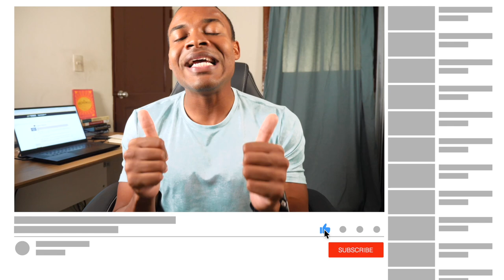How I Remember Everything I Read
So, there’s this fallacy that when you read a book you are supposed to remember everything you read or else you wasted your time.

The truth a lot of books are very similar, original ideas tend to be very unoriginal, and from reading over 200 books or so, I could tell you, I realize that a lot of books just have 1-3 ideas worth remembering.

What I’m saying is, not everything you read is worth remember, and not everything you don’t remember, doesn’t mean you don’t still use it (it sounds weird I know)

1. Mistakes People Make

-Speed reading: I remember this joke that warren buffet uses, he says a lot of people that speed read, once they are done with the book, you ask them what it was about and they tell you sometime like “ business “

-Reading a book from beginnings to End ( in that order ) : I get the author have their entire sequence and preference but the minute I buy the book, I can do what I want. So I start at the part that most interest me. Unless your reading fiction obviously.

-Just Reading: Read, Write and Practice ( extra teach )

2. What I’ve learned and Started To practice

-Pomodoro Technique

-Read as if you were studying ( words you don’t understand research, concepts write down on paper and take a lot of notes of the ideas that jump out at you )

-Reread: its better to read a great book 10 times than to read 10 different books

Make your own Table of Contents

-I started doing this a few days ago and then realize a lot of reader do this

-They take the most interesting points and write them down with the page, so can remember

3. How many books do you need to read

Self Help books are great ( but they all say the things in different ways )

Application Book are Great ( but they don’t work unless you practice )

Fiction Books are awesome ( because you can always remember a good story )